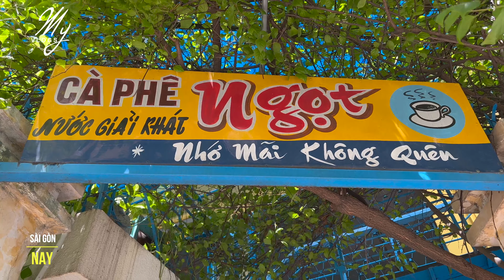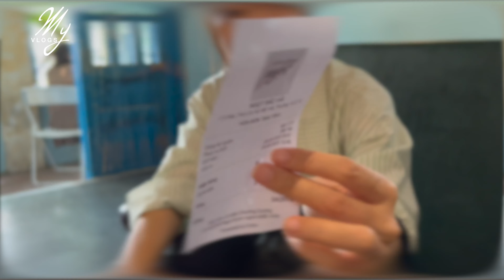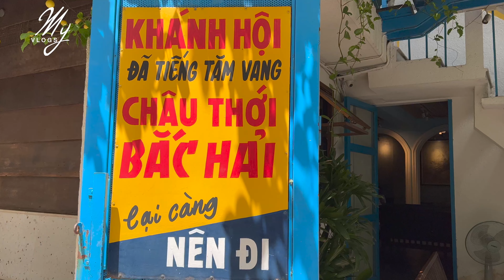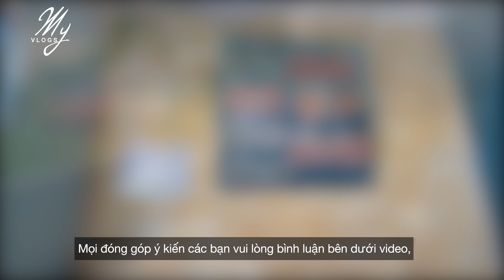Quán Cafe Cực Chill Ngay Tại Trung Tâm Sài Gòn - Những Góc Nhỏ Xinh Xinh Tái Hiện Cảnh Sài Gòn Xưa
My Vlogs xin gửi lời cảm ơn đến tất cả mọi người đã xem video.

Trân Trọng !!!

Bản quyền thuộc về @My Vlogs
Nghiêm cấm mọi hình thức Reup.